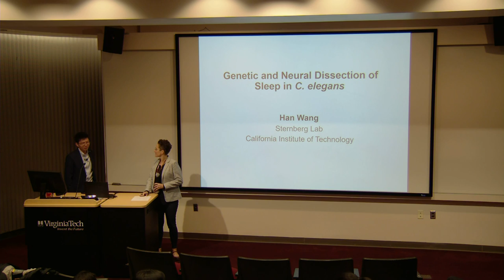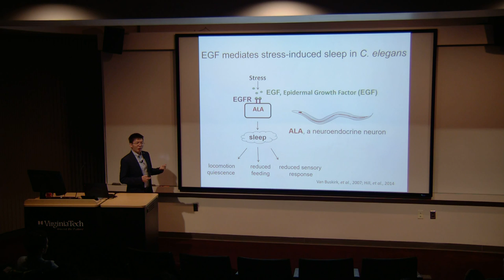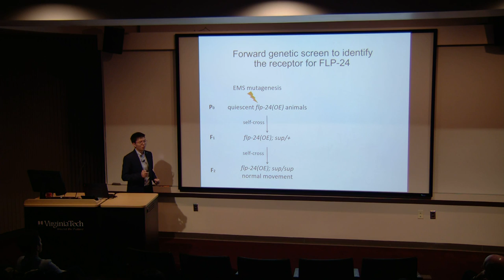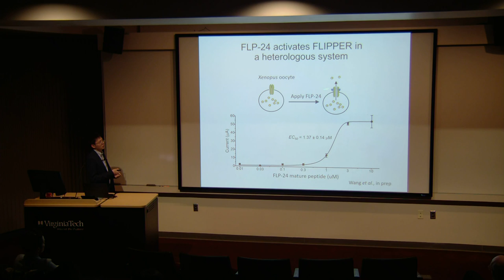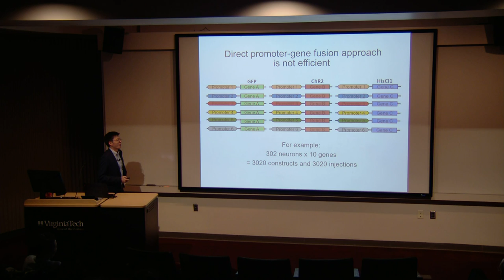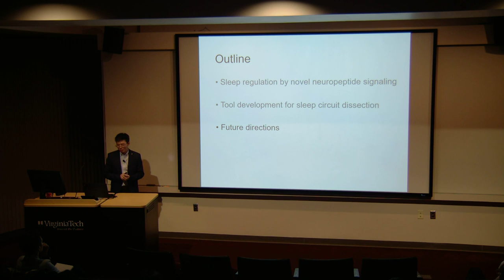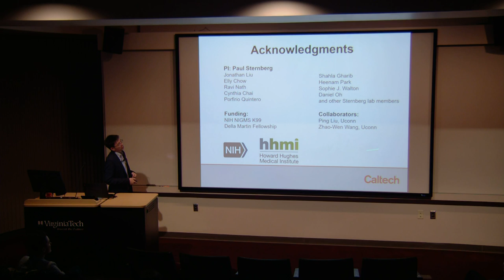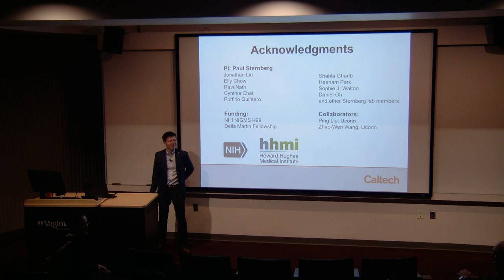Han Wang 10-30 Seminar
Genetic and Neural Dissection of Sleep in C. elegans